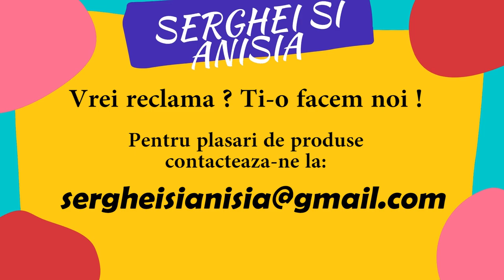Ziua -n care rau m-ai enervat - Parodie - Ziua-n care tu m-ai sărutat